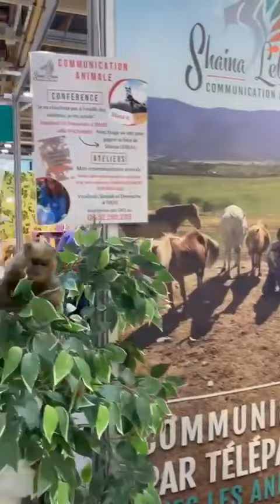SALON DU BIEN-ETRE, BIO ET THERAPIES - Conférences, Ateliers GRATUITS de Communication Animale 🐶🐴🐱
Les vendredi 5, Samedi 6 et Dimanche 7 Avril 2024.

ROCHEXPO
230 Rue Des Centaures
74800 La Roche-sur-Foron

🐾Stand n°36 : venez me rencontrer ! Vous pouvez venir aussi si vous souhaitez que je vous dédicaces mon livre « Les Animaux, ces Messagers au Grand Cœur ».

🐾 Conférence « Je ne chuchote pas à l’oreille des animaux, je les écoute » : Le Dimanche 7 avril à 12h dans la salle PACHAMAMA

 🐾 Ateliers : nous ferons des minis communications avec vos animaux pour vous transmettre leurs messages !
Vendredi, samedi et dimanche à 13h30 à l’extérieur, pour pouvoir accueillir vos animaux (qui ne sont pas acceptés à l’intérieur du salon). Vous pouvez aussi venir avec sa photo. ☺️

⚠️ Inscription sur le stand ou par sms au 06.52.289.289